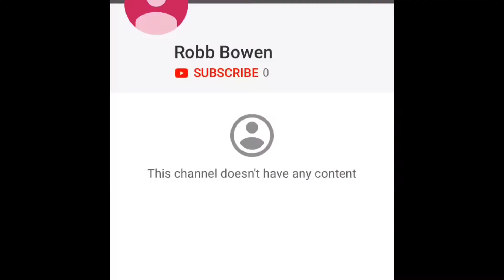What I’ve learned on pc fortnite